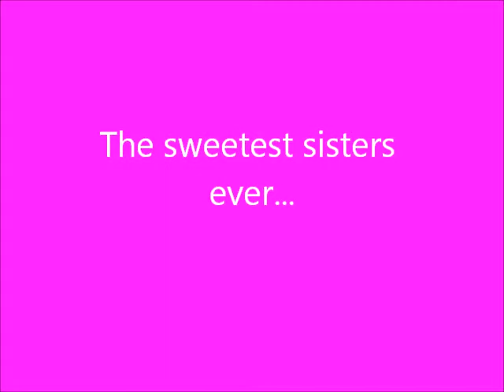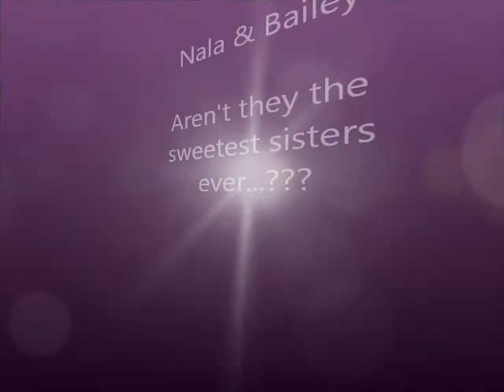Sweetest sisters ever...